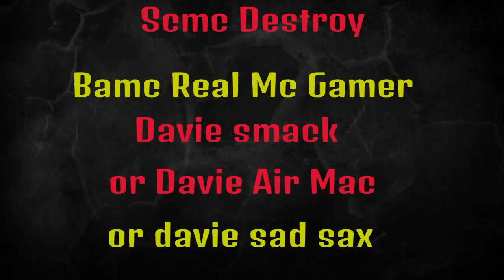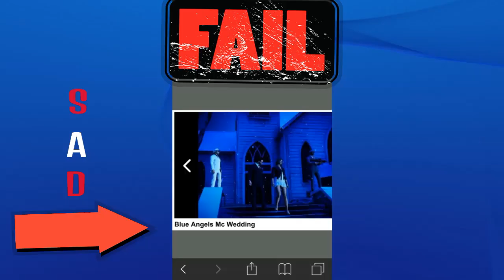Blue Angels Mc Wasted Gtav